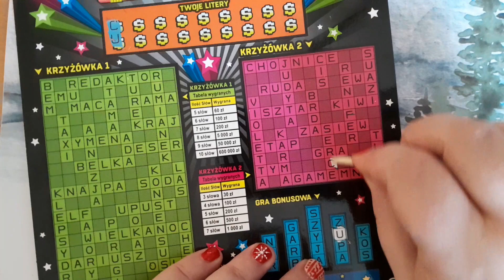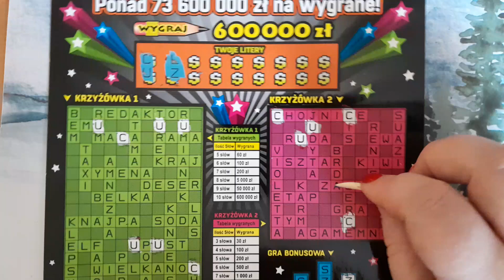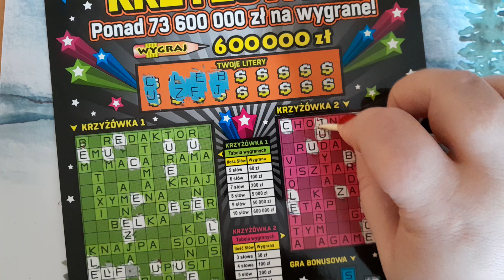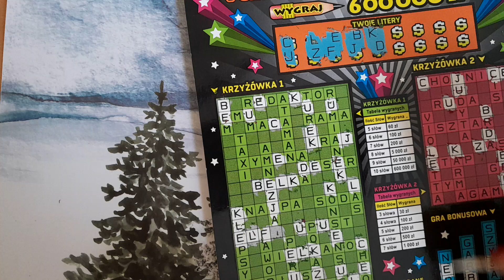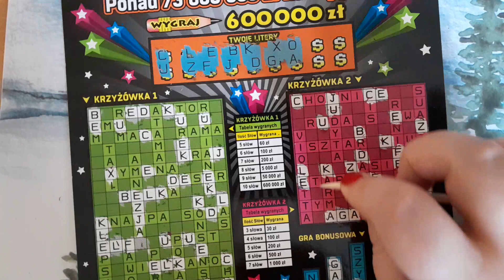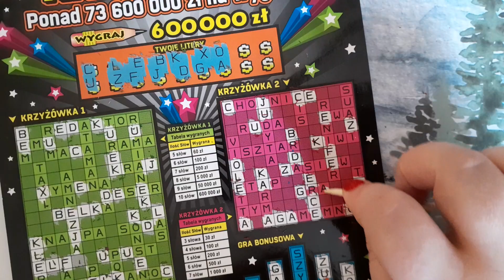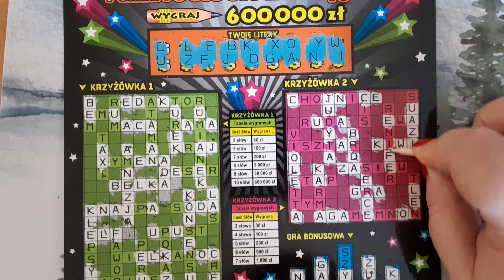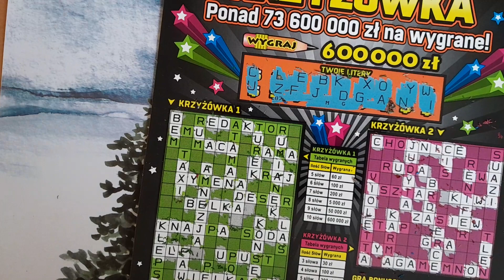Zdrapki Lotto Wtorek z Trzydziestka 😃WK nr 4🍀🍀🍀